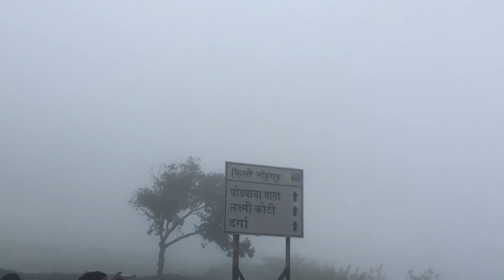Pune Kamshet Dudhiware Waterfall/Khind Lohgad Visapur Pune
There is inside road from Kamshet to Lonavala where you can get small small nature waterfall then Pavana Dam then Dudhiware Waterfall then Dudhiware Khind. Actually I love Dudhiware khind spot then we can move upwards for Lohgad then next is Visapur Trek then Bhaja Caves, Malavli station, karla Caves,Ekvira devi etc